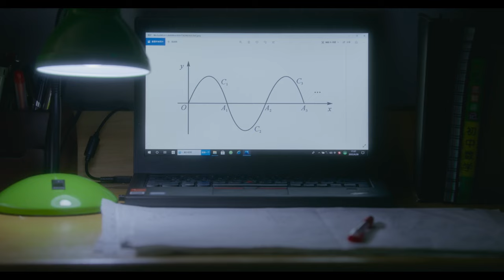White River (2023) | Trailer | Ma Xue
On Digital December 1.

A woman living in quiet Yanjiao, separated from Beijing by the White River and observing strict quarantine rules, has a simple daily routine consisting of household chores. The mundanity, however, gives was to an erotic entanglement when she begins to sleep with a waiter under the watchful eye of her husband. From first-time female director Ma Xue, White River tests the viewers perceptions around voyeurism and female sensuality to surrealistic effect in this playful erotic drama.